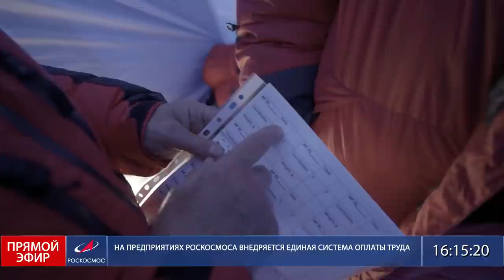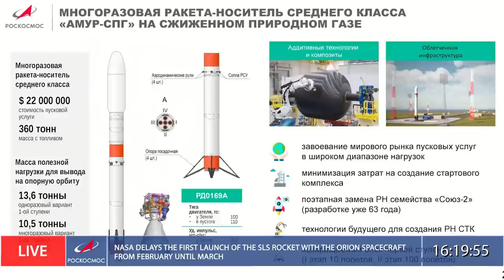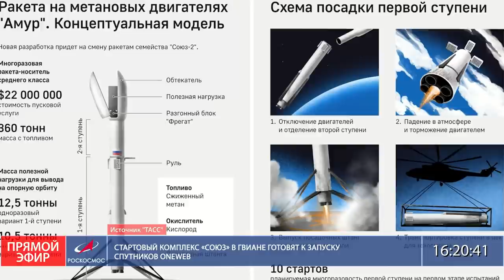«Большой Космос» в новом формате! Выпуск № 52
«Большой Космос»: программа о самых интересных людях и событиях отечественной космонавтики!  Только живые эмоции и искренняя реакция ведущих на новости и комментарии гостей.

«Большой Космос» — это 30 минут главных новостей отечественной ракетно-космической отрасли, специальные репортажи о деятельности ведущих предприятий Госкорпорации «Роскосмос», эксклюзивные комментарии ведущих экспертов, научно-познавательные обзоры, прямые включения корреспондентов, производственная хроника космодромов Восточный и Байконур.

В новом выпуске:

00:00 — рабочая хроника Байконура. Сюжет КЦ «Южный»;
03:38 — рабочая поездка генерального директора Госкорпорации «Роскосмос» Дмитрия Рогозина в НПО Лавочкина;
04:24 — новости космодрома Восточный;
07:55 — РКЦ «Прогресс»: работы по ракете «Союз-5». Специальный репортаж Сергея Тюрина;
12:40 — антарктическая экспедиция Сергея Кудь-Сверчкова и тренировки по зимнему выживанию в Центре подготовки космонавтов. Информационный обзор Влада Миронова;
19:57 — НПО автоматики им. Семихатова: итоги и планы;
25:09 — робототехника в российской космонавтике. Интервью Евгения Дудорова, исполнительного директора НПО «Андроидная техника»;
27:30 — обзор новостей мировой космонавтики от «Pro космос»;
30:07 — космический спорт: соревнования разных лет на МКС;
32:55 — объекты Вселенной: звездное скопление М 52. Обзор Николая Вдовина.